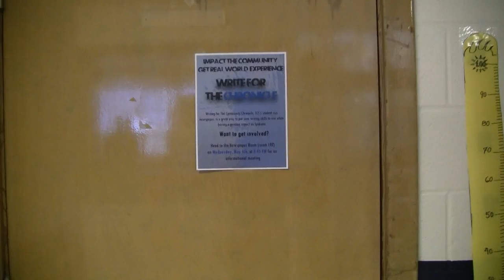The Community School In Spokane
Here is a little peak at what TCS is.

This Version of the video is exclusive to this channel.